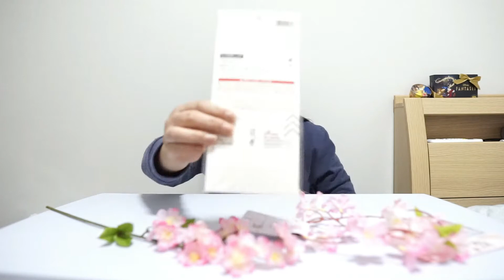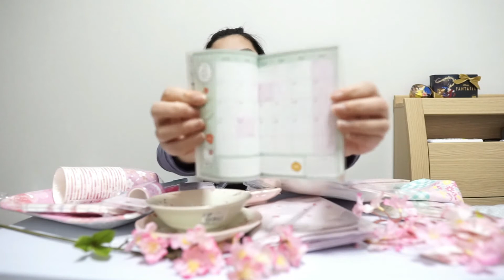DAISO JAPAN HAUL 2021 (SAKURA EDITION) | JAPAN VLOG | FOREVERMICHANG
TITLE : DAISO JAPAN HAUL 2021 (SAKURA EDITION)

Spring season is here kaya naman naglabas and Daiso ng kanilang cherry blossom goods at mayo naman ay napabili 😆

Thank you for sharing your music and please support them ☺️